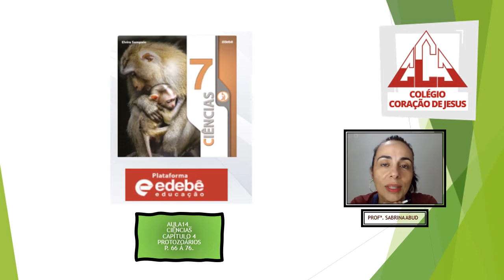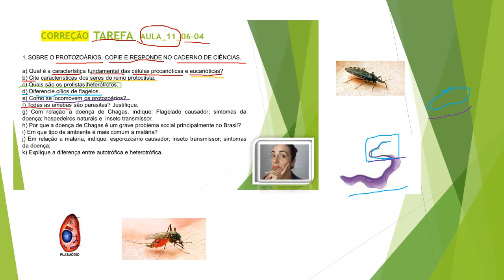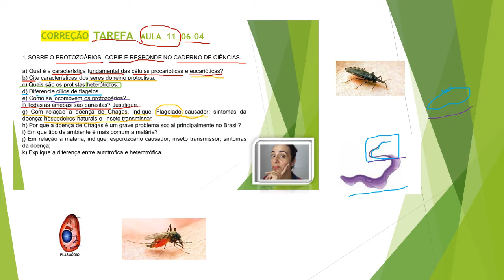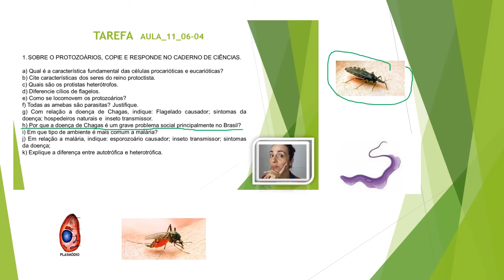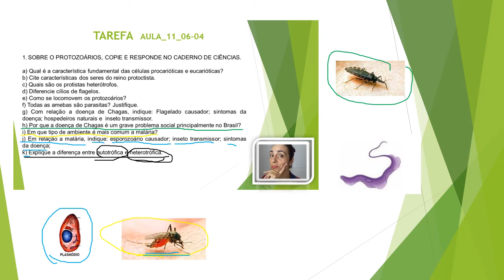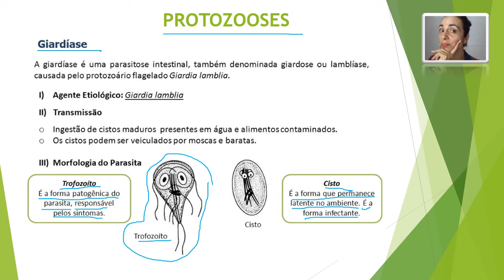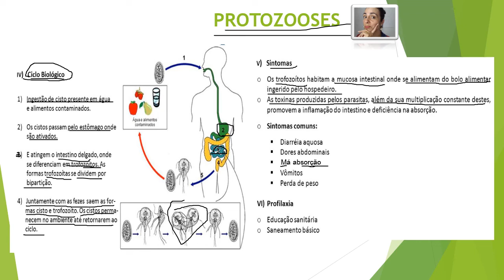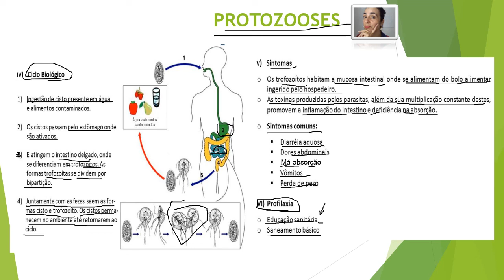7º Ano FII - Ciências - Aula 14 do dia 13/05